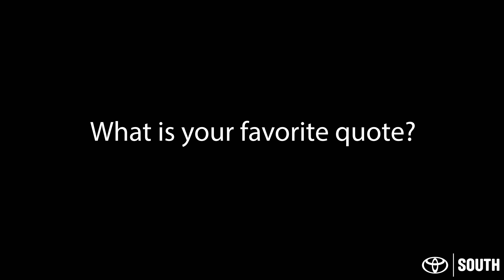Dutch Moore | Toyota South | Sales Associate